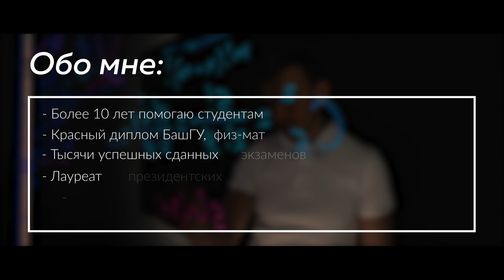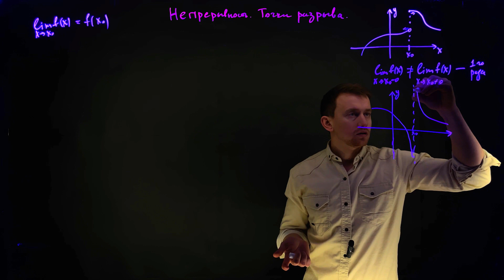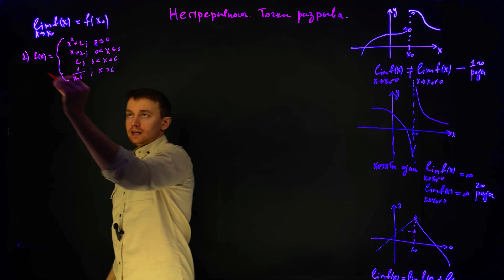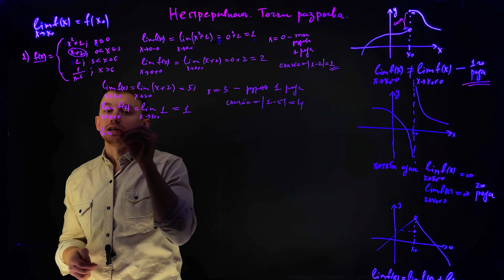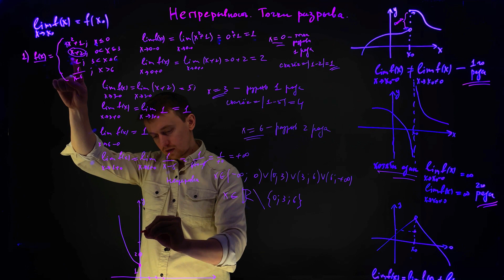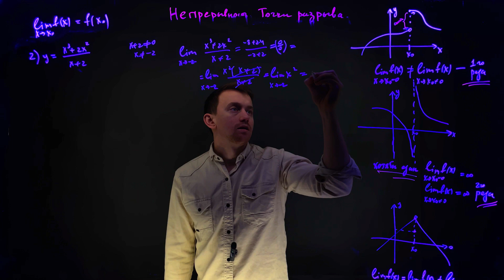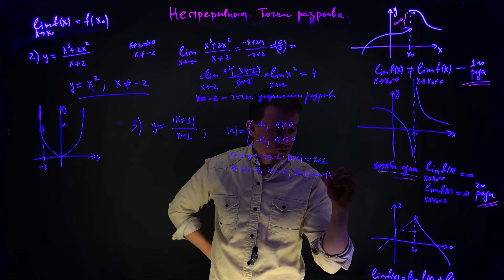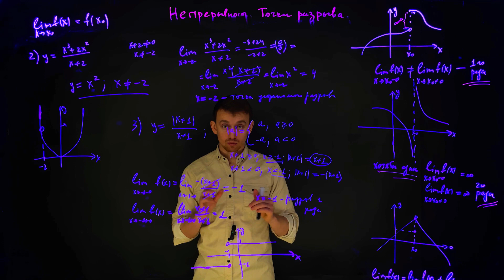ТОП 10. Непрерывность функции. Точки разрыва.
Топ 10. Это рубрика одних из самых популярных задач, которые попадаются студентам на протяжении учебы в ВУЗах.

У кого нет времени разбираться во всем этом, помогаю с выполнением заданий. Есть как оффлайн помощь, так и онлайн помощь. Помощь прямо на экзаменах, зачетах, контрольных.
Решение Ваших заданий с полным, подробным объяснением на видео.

Высшая математика
Математический анализ
Замечательный предел